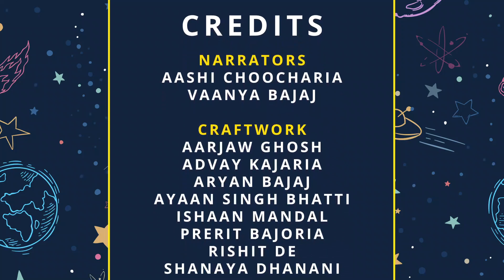Pradarshan Ankuran 2I